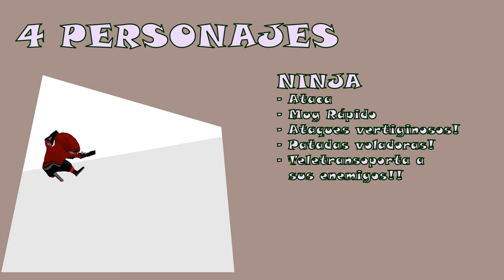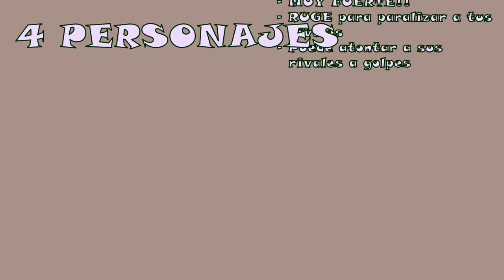Trailer Color Wars